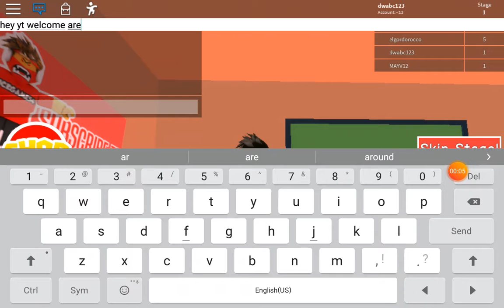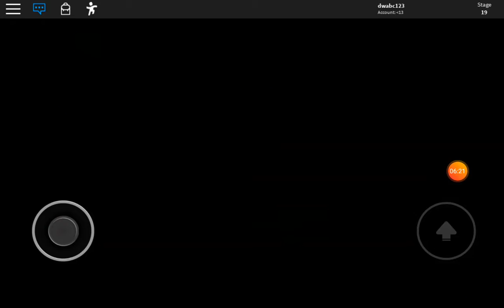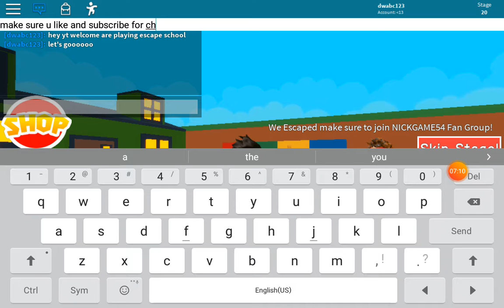Escape from school